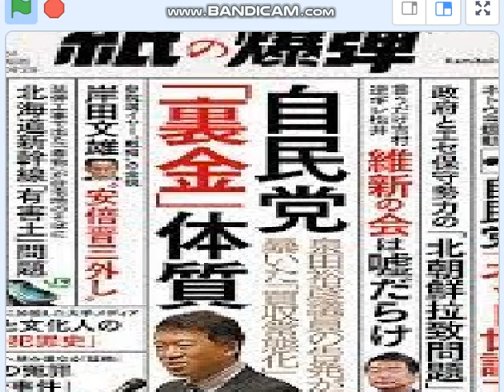「何でも金」自民盗伝統。伝統は犯罪の維新が受け継ぐ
止まらない、自民盗の伝統＝金汚辱。
安倍チン三、政敵倒し暴力団使い、チン三政敵の広島溝手氏倒しの1.5億円、泉田氏の訴えも効かず、今度は自民盗京都の汚辱。自民盗派生の維新はもっと汚辱。